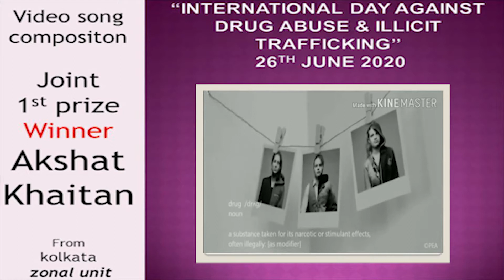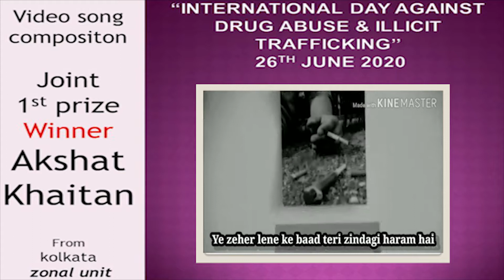Joint Ist Prize Winners for music video composition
1st prize winner of video song competition from zonal units on occasion of International Day against Drug Abuse and Illicit Trafficking, 2020
1. Jasmine
2.Akshat Khaitan